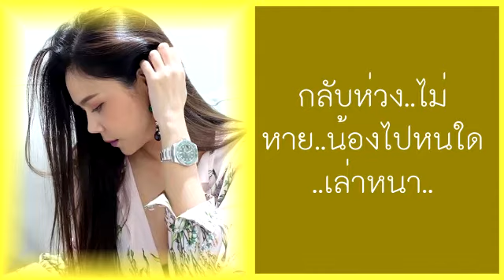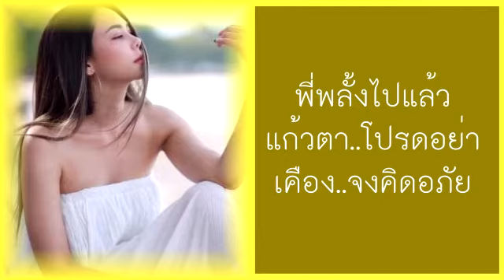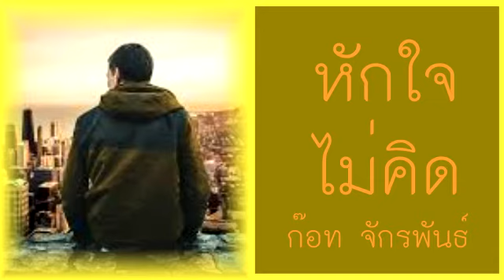หักใจไม่คิด - ก๊อท จักรพันธ์